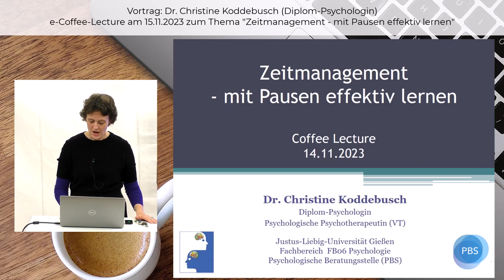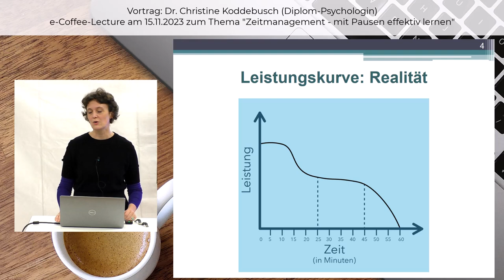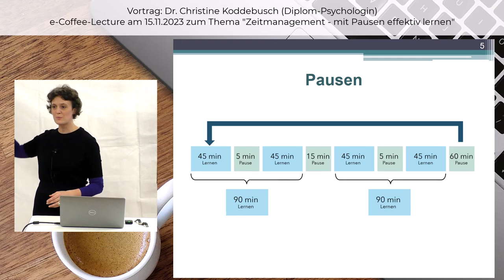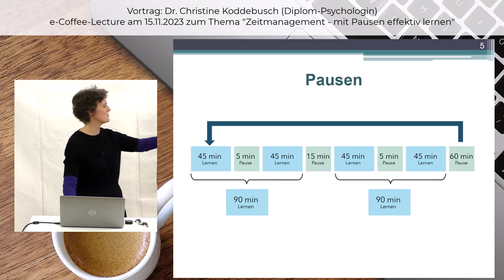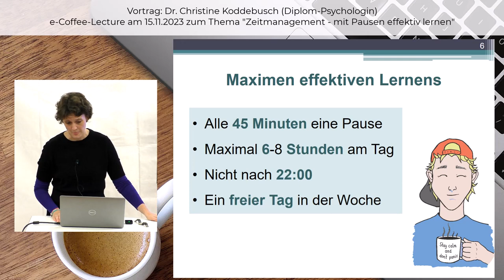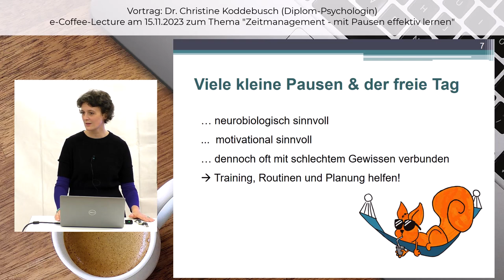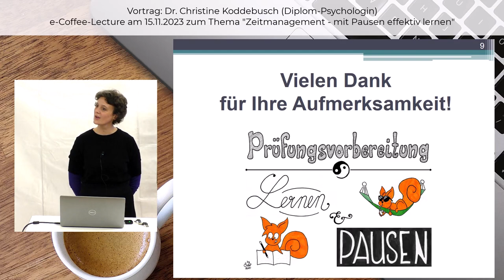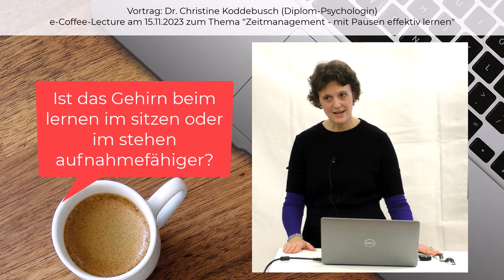Zeitmanagement - mit Pausen effektiv lernen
Viele Studierende kennen das Phänomen, dass oft nicht genügend Zeit zur Verfügung steht. Im Vortrag sollen Strategien vorgestellt werden, die zur Verfügung stehende Zeit effektiv zu nutzen. Dabei soll ein besonderes Augenmerk auf regelmäßige kleine Pausen gelegt werden – denn mit diesen lässt sich das Lernen nicht nur optimieren, sondern vor allem auch viel angenehmer gestalten
Coffee Lecture  von 👨‍🎓  Dr. Christine Koddebusch (Dipl.-Psych, Psychol. Psychotherapeutin, Psychologische Beratungsstelle FB 06 der JLU Gießen) .
▶️ Inhalt:
00:00 Intro
00:50 Leistungskurve
02:55 Pausen
05:14 Maximen effektiven Lernens
07:55 Viele kleine Pausen & der freie Tag
09:39 Anlaufstellen
11:40 Abschluss
12:06 Fragen & Antworten
14:22 Abspann